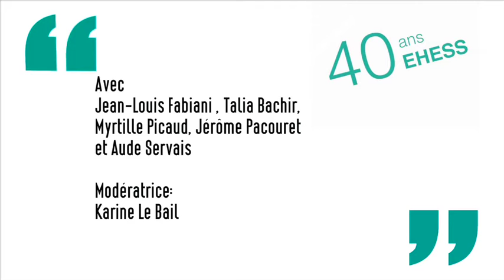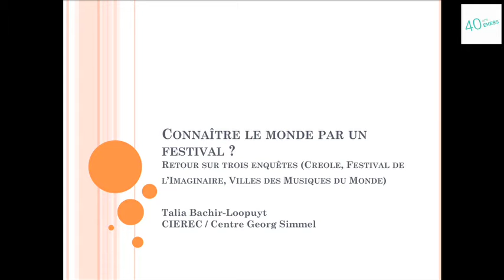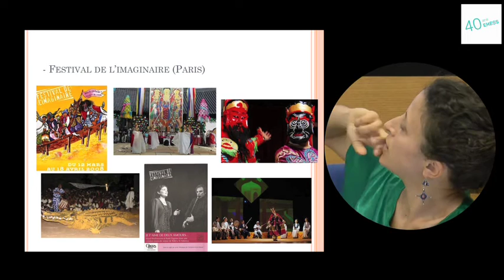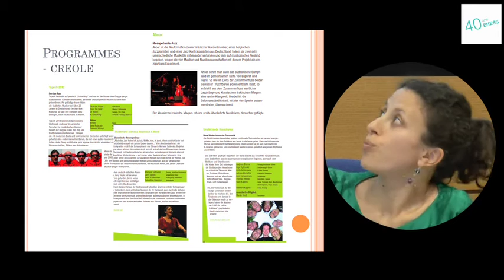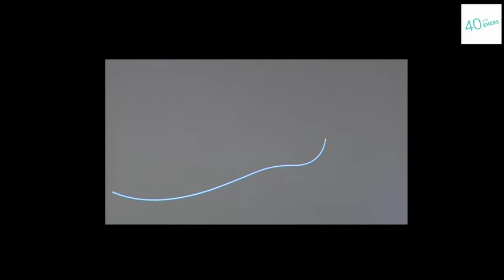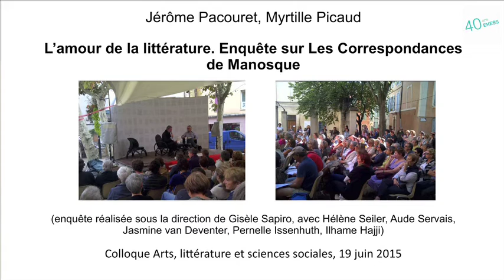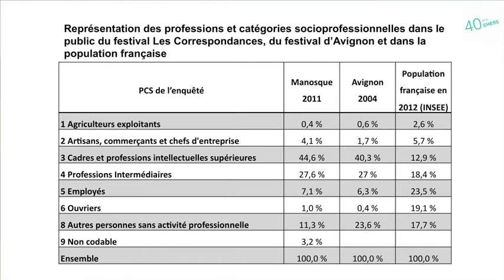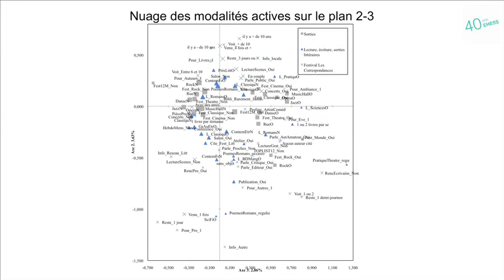Colloque "Arts, littérature et sciences sociales" - Les festivals comme objet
Colloque "Arts, littérature et sciences sociales" 19 juin 2015
(à l’occasion du 40e anniversaire de l’EHESS)

Les festivals comme objet :
Jean-Louis Fabiani : Comment analyser le public des festivals ? Un retour critique sur l’enquête d’Avignon
Talia Bachir : Connaître le monde par un festival ? Retour sur trois enquêtes (Festival de l’Imaginaire, Creole, Villes des Musiques du Monde)
Jérôme Pacouret, Myrtille Picaud : L’amour de la littérature. Enquête sur Les Correspondances de Manosque et projection du documentaire réalisé par Aude Servais.

Si les sciences humaines et sociales se sont constituées en s'arrachant à la littérature, celle-ci est devenue, tout comme l'art, la musique, le théâtre et le cinéma, à la fois une source et un objet à part entière de l'histoire, de la sociologie, de l'anthropologie, de la philosophie, du droit, voire de l'économie, qui dialoguent plus ou moins avec les disciplines spécialisées dans ces domaines, à savoir les études littéraires, l'histoire de l'art, la musicologie, les études théâtrales et cinématographiques. Mais l'apport des arts et de la littérature aux sciences humaines et sociales ne se limite pas à leur usage comme source ou leur constitution comme objet. Ils contribuent à structurer notre perception, nos catégorisations cognitives et nos valeurs, donc notre connaissance du monde et nos formes de vie. A l'inverse, les arts et la littérature n'ont cessé de se nourrir des sciences humaines et sociales. L'EHESS a joué et joue encore aujourd'hui un rôle pivot dans ce dialogue interdisciplinaire. Son anniversaire est l'occasion de dresser un état des lieux des acquis de ce dialogue.

Colloque co-organisé par le CESSP, le CRAL, le GRIHL et le Centre Georg Simmel